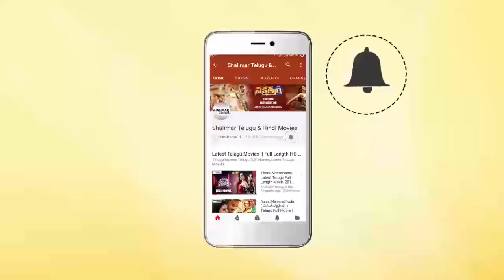Allari Naresh And Krishna Bhagavaan Jabardasth Funny Comedy Scene | Back 2 Back Comedy Scenes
Watch & Enjoy Shalimar Telugu & Hindi Movies Exclusively Allari Naresh And Krishna Bhagavaan Jabardasth Funny Comedy
Scene,Back2BackComedyScenes,Hilarious Comedy Scenes